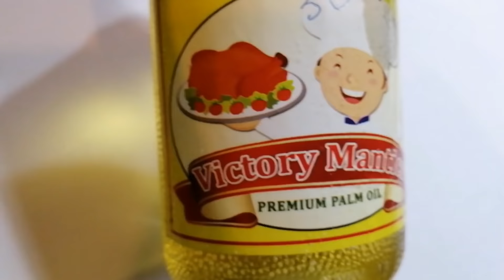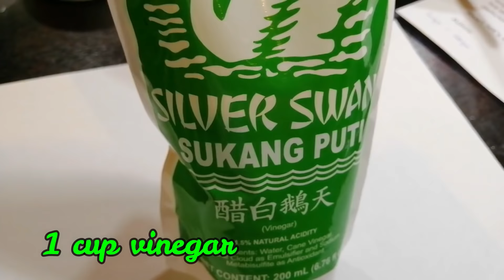PINAPAITAN " COW'S INTERNAL ORGANS"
Hello everyone. I'm gonna share you another soup recipe. The "Pinapaitan ". I used the cow's internal organs and bitter with the juice of a Serpentine herbal plant. This plant has an anti-cancer properties and a lots of benefits that boosts our body system. I did not use the cow's gal bladder. If you wish to know more about Serpentina herbal plants, search on Google for more info. Thank you for dropping by. Have a wonderful day